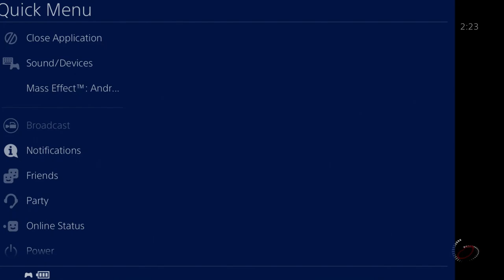MASS EFFECT: ANDROMEDA - PS4 WALKTHROUGH - PART 41 - JAAL AMA DARAV: FLESH AND BLOOD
MASS EFFECT: ANDROMEDA Gameplay Walkthrough Part 41 includes the missions...

Jaal Ama Darav: Flesh And Blood

This walkthrough for MASS EFFECT: ANDROMEDA available on the PC, PlayStation 4, Xbox One, PlayStation 5 & Xbox Series X|S will include the Full Game, Main Campaign, Story Missions, Side Missions, Loyalty Missions, Collectibles, Cutscenes, Gameplay and Ending.

Mass Effect: Andromeda is an action role-playing video game developed by BioWare and published by Electronic Arts. The fourth major entry in the Mass Effect series, it was released in March 2017 for Microsoft Windows, PlayStation 4, and Xbox One. The game is set within the Andromeda Galaxy during the 29th century, where humanity is planning to populate new home worlds as part of a strategy called the Andromeda Initiative. The player assumes the role of either Scott or Sara Ryder, an inexperienced military recruit who joins the Initiative and wakes up in Andromeda following a 634-year sleeper ship journey. Events transpire that result in Ryder becoming humanity's Pathfinder, who is tasked with finding a new home world for humanity while also dealing with an antagonistic alien species known as the Kett, and uncovering the secrets of a mysterious synthetic intelligence species known as the Remnant.

For Mass Effect: Andromeda, BioWare incorporated a lighter tone than previous installments in the series, utilized open world elements, and placed an emphasis on exploration. Many of the series' traditional gameplay elements remained, while others were modified, such as combat, which is less cover-based and more mobile. The game is the largest in the series, and offers the player the freedom to focus on either the main quest or side quests. Its score was composed by John Paesano and aims to match the game's mood by capturing the adventure of space exploration.

In contrast to the original Mass Effect trilogy, which was spearheaded by BioWare's Edmonton studio, Mass Effect: Andromeda was handled by a new team out of Montreal. The game experienced a troubled production cycle that saw many members of its leadership team depart mid-project and numerous changes in creative vision. It was built using the Frostbite 3 engine, which required that BioWare construct all systems, tools, and assets from scratch as the series was previously built using Unreal Engine 3. Following the game's release, BioWare released several patches in response to critical feedback, but decided not to release further single-player downloadable content additions.

Mass Effect: Andromeda was announced in June 2015 and immediately became a highly anticipated game. Upon release, it received mixed to positive reviews from critics, who praised the game's improved combat, atmosphere and visuals while criticizing its character animations, technical issues, and writing.